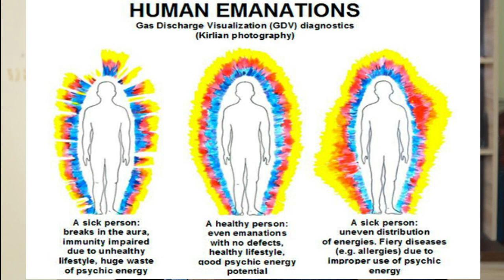Indian Cultism | கண் திருஷ்டியின் ரகசியம் | Tamil Secrets of Evil Eye | Jinn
Indian Cultism - கண் திருஷ்டியின் ரகசியம் - A Brief find out of an 5000 year Indian Cultism practice - Video about a very ancient practice of warding of evil eye and its scientific proof. living science kan thirusti pariharam evil eye - mujahid jinn moulavi sooniyam